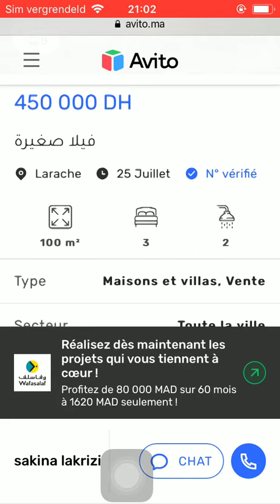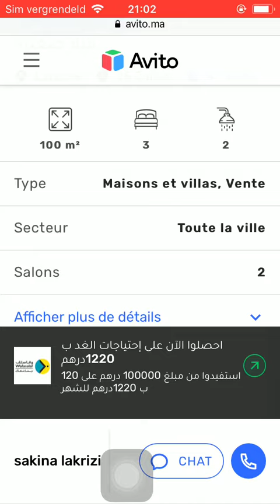House for sale Larache #53, Huis te koop Larache, Maison à vendre